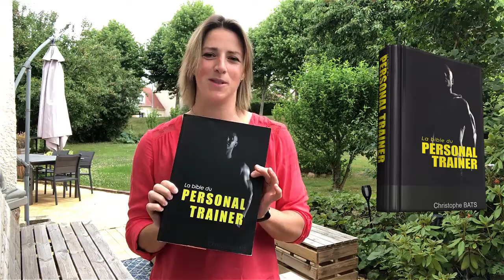DELPHINE COACH (ESSONNE)